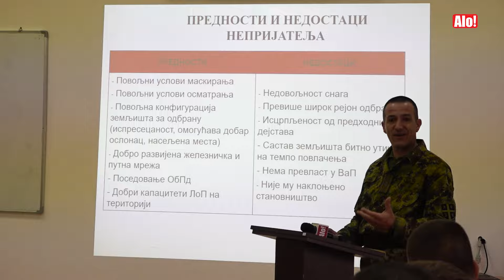VRLO DOBRO! SLUŽIMO SRBIJI! Alo! na pistama i u kabinetima najeminentnije Vojnoobrazovne ustanove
U periodu kada se obeležava 174 godine postojanja Vojne akademije ta ustanova ponovo je otvorila vrata za buduće kadete.

Povodom njihovog praznika i novog konkursa za upis, ekipa Alo! posetila je ovu ustanovu, gde smo se uverili u to kakav red, rad i disciplina vladaju među kadetkinjama i kadetima.

Novinarka: Mirjana Jemović
Snimatelj: Aleksandar Nalbantjan
Montaža: Uroš Maravić